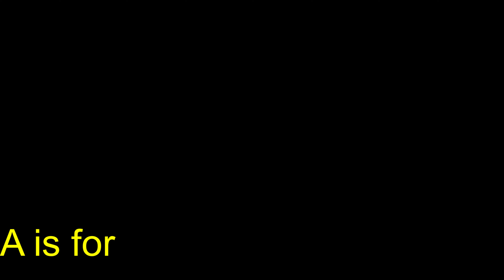Alphabet of KTM 790 Adv - A is for Adventure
A had to be 'Adventure'